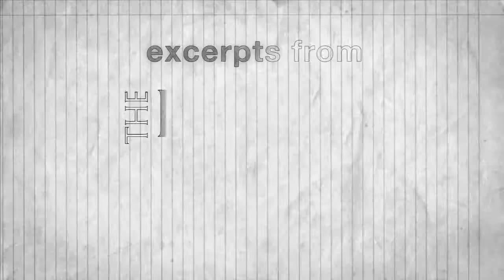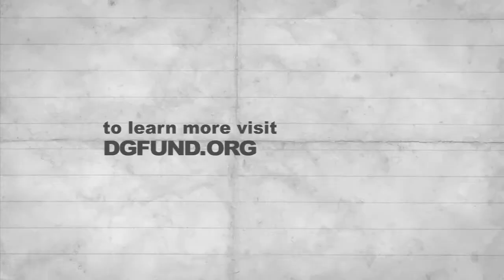Lanford Wilson & Craig Lucas: Writing a Play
Playwright Lanford Wilson talks with Craig Lucas on breaking the rules of playwriting every once in a while in The Legacy Project Volume I.